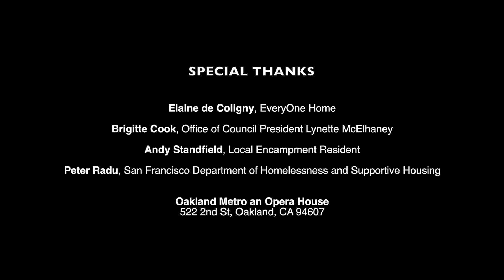Jack London Improvement District - Panel Meeting 8/1/2016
Jack London Improvement District

Panel Meeting:
Public Forum on Homelessness Jack London

Producer/Editor:
Ramin Mehrabani

Special Thanks to:

Elaine de Coligny - EveryOne Home
Brigitte Cook - Office of Council President Lynette McElhaney
Andy Standfield - Local Encampment Resident
Peter Radu - San Francisco Department of Homelessness and Supportive Housing

Oakland Metro an Opera House